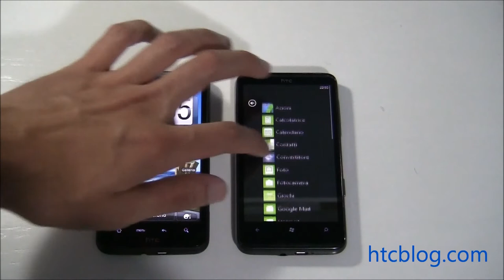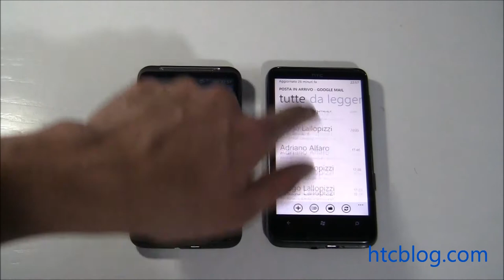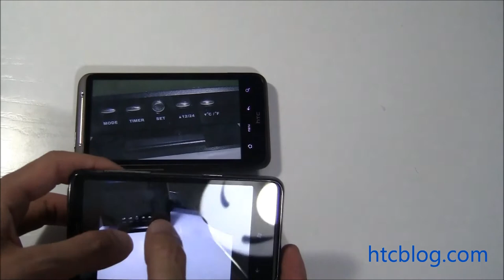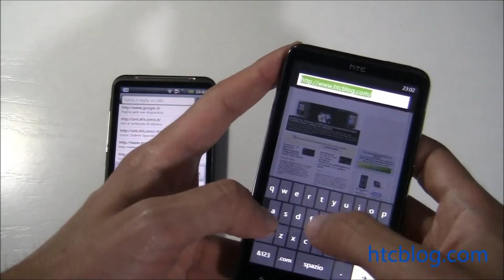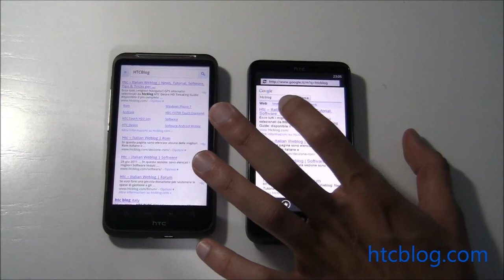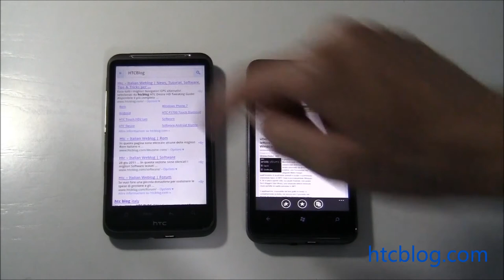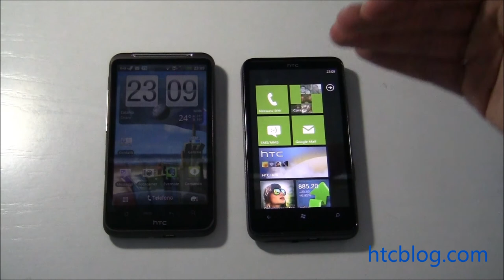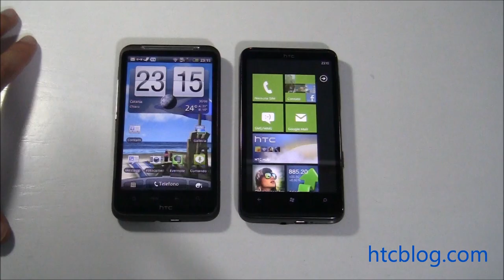Video confronto HTC HD7 vs HTC Desire HD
Video recensione e confronto tra HTC Desire HD e HTC HD7 by Marco Rinaldi